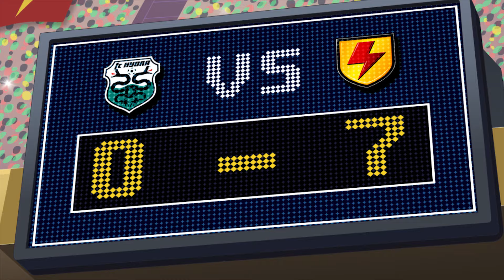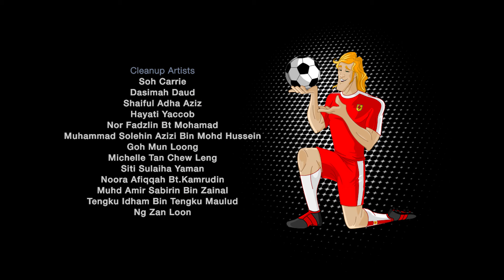SUPA STRIKAS Po Polsku | Bez ograniczeń | (Odcinek 28) | Piłkarskie Rozgrywki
Od Toniego Verna do Pułkownika Pompki, największe umysły Super Ligi są wprawiane w osłupienie przez nową, tajemniczą taktykę Oriona. Wygląda na to, że wszyscy zostali upokorzeni przez nieziemską moc umysłu Trenera Blacka. Na nieszczęście prywatny geniusz Supa Strikas, Profesor, został zwolniony! Czy Szejker przekona go, żeby na nowo zajął się złamaniem Kodu Orionów?